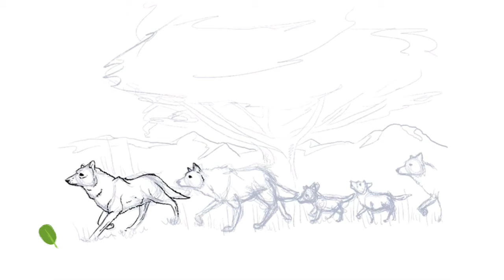MAIA, CICCIO E LE REGOLE DEL BRANCO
A Casa con Il Bosso | Video Rubrica

“Tra i bellissimi boschi selvaggi del Parco della Majella, viveva una famiglia di lupi molto particolare. Era un piccolo branco! …”

 📖 Una nuova fiaba, per ricordare a grandi e piccini che le regole sono importanti!!!
Mettetevi comodi, prendetevi una pausa di 5 minuti e se volete leggere la storia con noi, attivate i sottotitoli!

🗓 Ogni sabato vi racconteremo una nuova storia, puoi rivedere tutti i video sulla nostra pagina Facebook o su Youtube cercando la Playlist: A Casa con Il Bosso